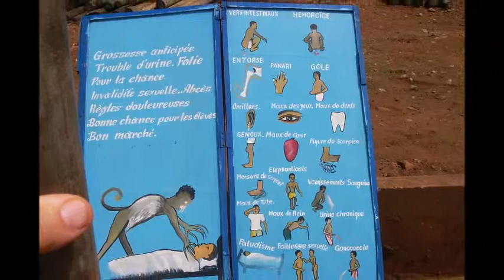Le Bénin (Afrique) en 2004 Claudette et Pierre Jolivet Aillouds Gresysuraix Photos Film